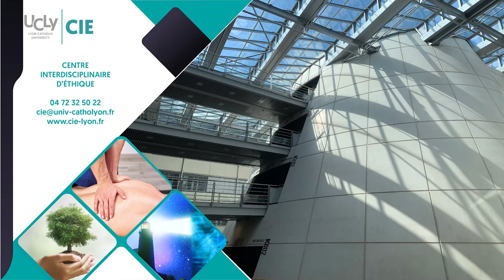Présentation du programme du CIE 2021-2022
Fabien Revol vous présente le programme des activités du CIE pour l'année 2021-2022. De l'écologie intégrale, à l'éthique du soin, en passant par les médecines complémentaires, ou d'autres thématiques encore. Découvrez notre programme pour cette nouvelle année universitaire